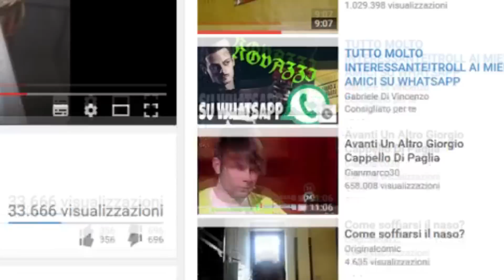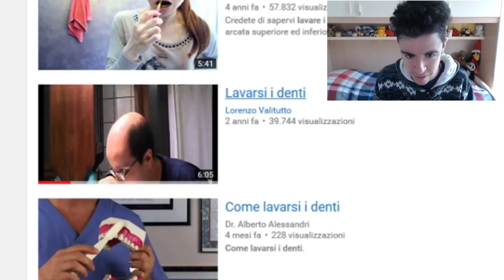COME SPUTARE - PARODIA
200 Like per questa nuova parodia su lorenzo valitutto e i suoi tutorial? la cosa più trash del mondo

Lorenzo Valitutto come sputare parodia dorianbe, Come Lavarsi le mani, come lavarsi i denti, come grattarsi il naso e molti altri Tutorial di CrazyLory84

Tanti like se volete altre challenge, pack opening toty fifa 17, rap reaction su il pagante ultimo, comunisti col rolex free download fedez jax, challenge e tante altre canzoni napoletane Noemi Mesto Ft. Daniele De Martino Te prego chiammame parodia "Ufficiale 2016" genzo freestyle k4pp4licious,